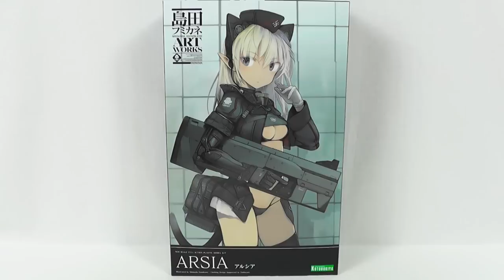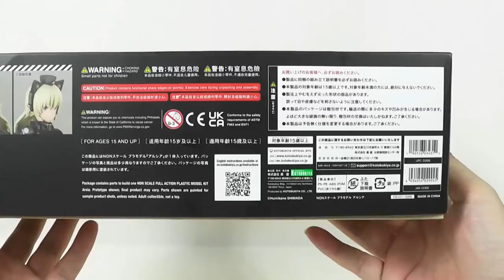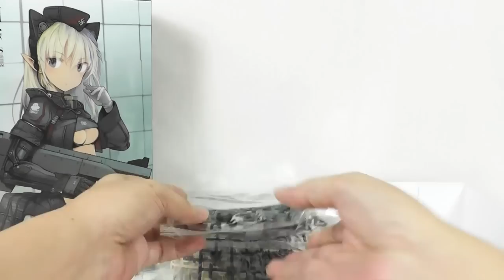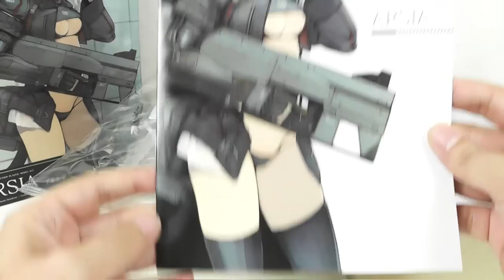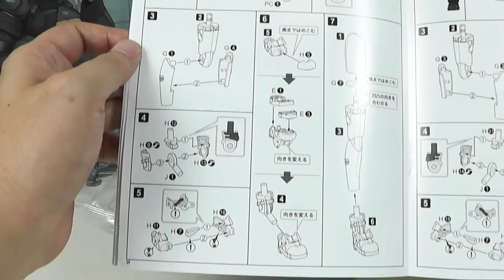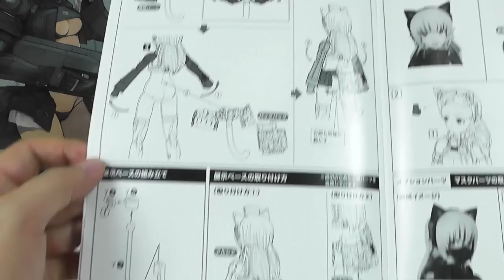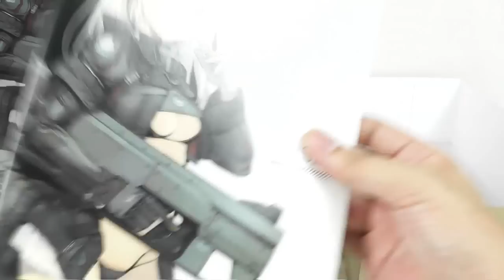《美少女プラモ》アルシア 島田フミカネ ART WORKS《Plastic Model:ARSIA Humikane Shimada:Age15+》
コトブキヤさんから発売されています島田フミカネ ART WORKS「アルシア」のご紹介です！
「フレームアームズ・ガールシリーズで培った可動と造形を惜しげもなく投入しました」との謳い文句で発売となった渾身の一作。
分類としてはフレガでもメガデバでも無く、新たな商品分類として存在しているの事からもブキヤさんの本気度を感じます。
実際のキットの出来も素晴らしく、派手な武装こそ無いものの、プロポーションも可動も良く、見栄えセクシーな仕上がり。
美少女プラモがお好きな方、島田フミカネさんのファンの方、是非ご購入されてみてはいかがでしょうか？